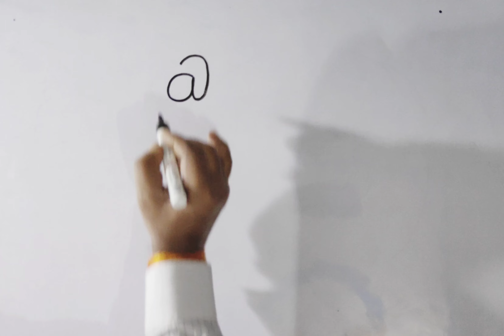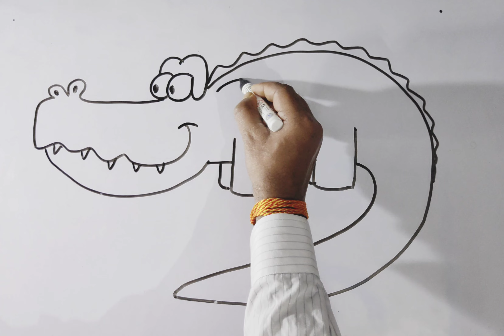How to easy draw crocodile drawing step by step | a=CROCODILE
Your Quaris-
crocodile drawing
crocodile drawing easy

crocodile drawing for kids
crocodile drawing colour
crocodile drawing crocodile
drawing
crocodile drawing easy step by
step
crocodile drawing realistic
crocodile drawing video
crocodile drawing easy method
crocodile drawing picture
crocodile drawing in tamil
how to draw crocodile drawing
how to make crocodile drawing
easy
how to draw crocodile sketch
how to make alligator drawing
how to draw easy crocodile
drawing
how to draw crocodile
how to draw crocodile for kids
how to draw crocodile easy
how to draw crocodile one piece
how to draw crocodile easily
how to draw crocodile in easy way
how to draw crocodile pokemon
how to draw crocodile step by
step
how to draw crocodile easy step
by step
how to draw crocodile and
monkey
how to draw crocodile face